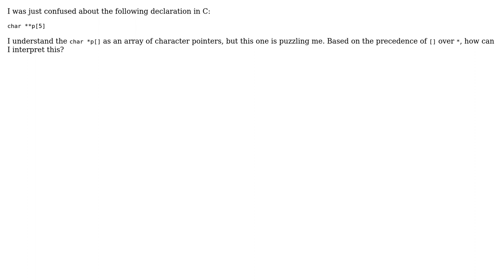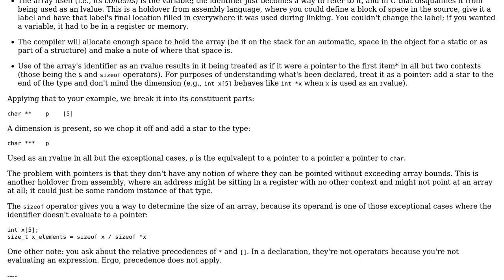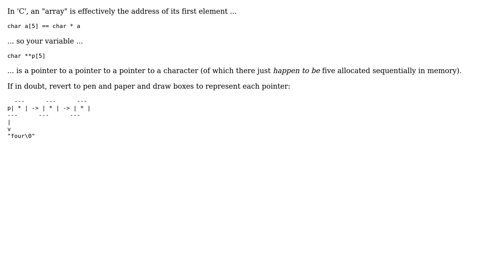Software Engineering: Declaration confusion in pointers (2 Solutions!!)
Software Engineering: Declaration confusion in pointers

With thanks & praise to God, and with thanks to the many people who have made this project possible! | Content (except music & images) licensed under CC BY-SA | Music | Images & others | With thanks to user user1369975 user Scant Roger user Phill W. user Blrfl and the Stack Exchange Network Trademarks are property of their respective owners. You are responsible for your own actions.